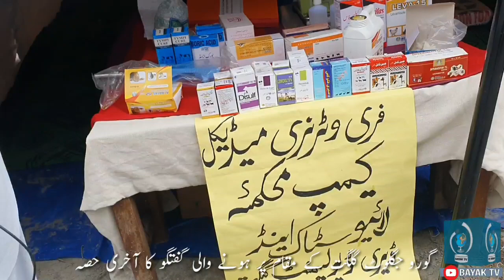LOORS IN GORO | متاثرین گورو جگلوٹ | حصہ دوم | BAYAK TV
FLOORS IN GORO | متاثرین گورو جگلوٹ | BAYAK TV
We are presenting an interesting and comprehensive program named BAYAK TV about PAKISTAN. We are trying to introduce regional political, socio-economic conditions , customary and literary activities and technological developments to the new generation and the masses. Pakistan is an amazing country and Pakistanis are wonderful nation. We come up with most relevant discussions with actual doers and heroes of Pakistan those will increase your interest and knowledge about Pakistani peoples. Pakistan Zindabad.